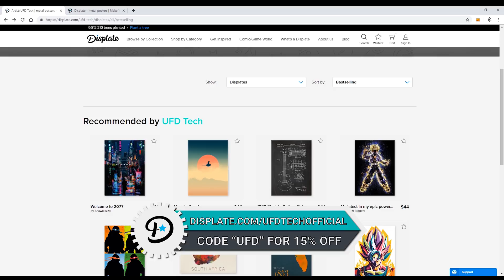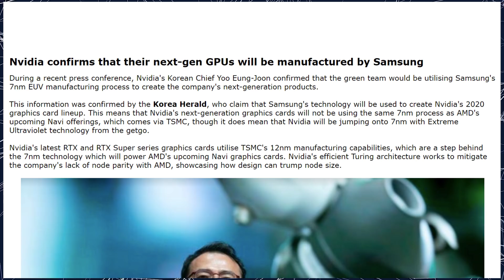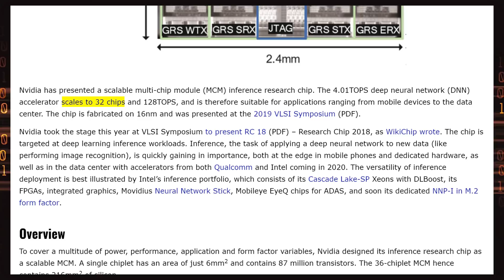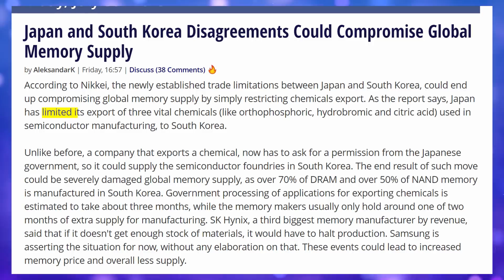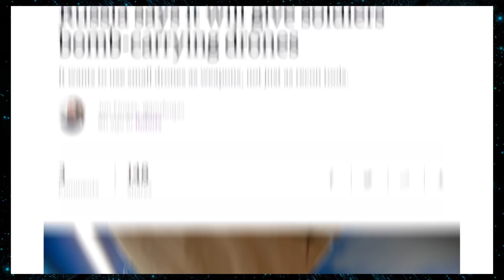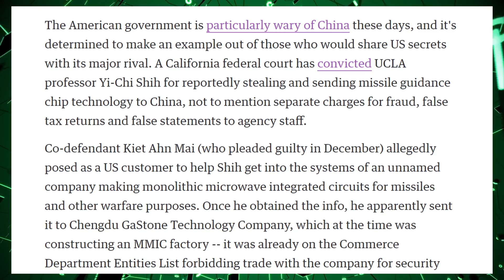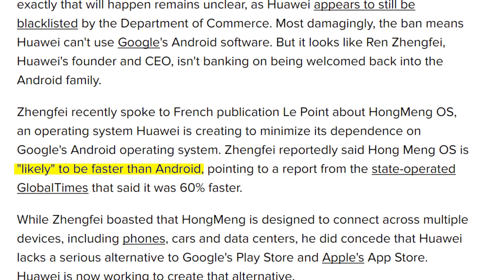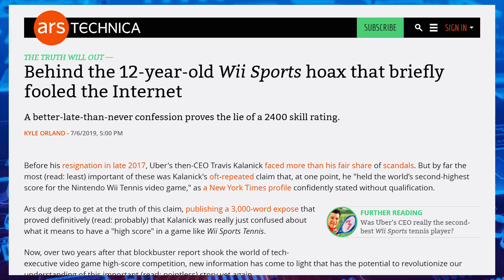Nvidia's Already Preparing AMPERE!?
Sources & Timestamps!
►01:01 - Nvidia Confirms Samsung for Ampere
► 02:29 - But Really TSMC & Samsung
► 03:14 - Nvidia’s MCM 32 Chiplets
► 04:08 - RTX 2070 Super EKWB
► 04:31 - Global Memory Supply Shortage
►05:42 - Sony’s New Airpod Killers
► 06:38 - Russia’s Weaponized Personal Drones
► 07:24 - Spinning Black Holes
► 07:44 - Autonomous Aircraft Landing
► 08:19 - UCLA Professor Convicted of Espionage
► 08:48 - Gears of War 5 Play Test July 19th
► 09:06 - Huawei Building All of UK’s 5G
► 09:32 - Huawei OS Faster than Android
► 10:07 - Amazon Launching Space Internet Satellites
► 10:45 - Former Uber CEO Best Wii Sports Tennis Player